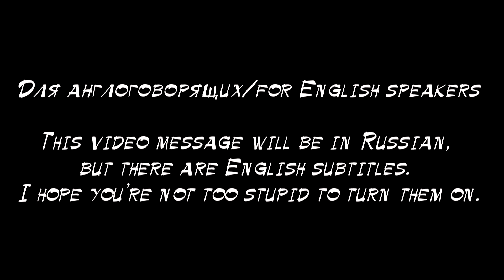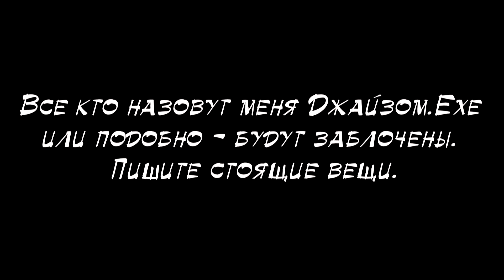Сообщение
Если вам нравится писать чушь, устраивать драмы или вам просто наплевать на этот канал, тогда проваливайте, то вам здесь не рады. Я предпочту иметь небольшой круг верных друзей, чем большую свору падали.

Каноничный таймлайн основной истории NU:
NBR (Игра) - FN (Игра) - Фантомный Кошмар (Анимация) - Кошмары Экзектора (Анимация) - Бойня Изгоев (Анимация) - Теневая Угроза (Анимация) - Everywhere At The End of NU (Игра) - EoT (Игра) - CS (Игра)